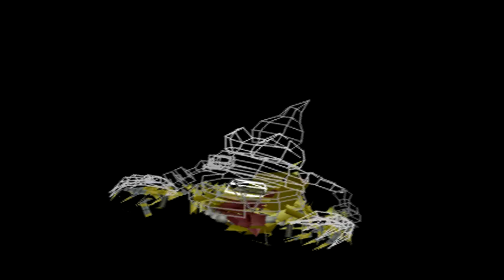Let's Play Digimon World Pt. 57 - Animal and Filth Cup Feat. Type Cup Medal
Huzzah! :D 4 to go.

Btw the reason it takes a big jumps of time in this and later vids is because they were recorded a few days/weeks apart from each other.  After the main story was over I kept playing but only recorded small bits so some will have big jumps in between playtime!